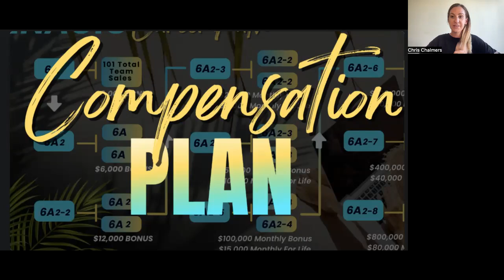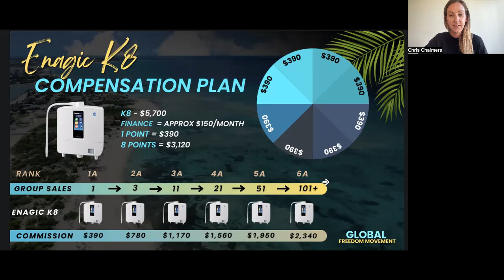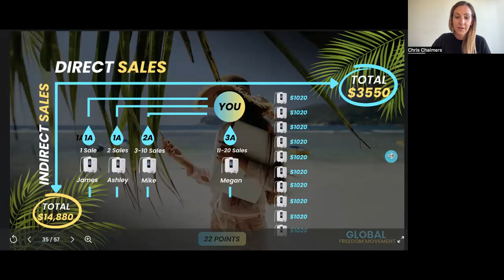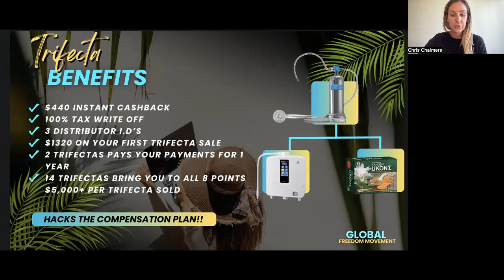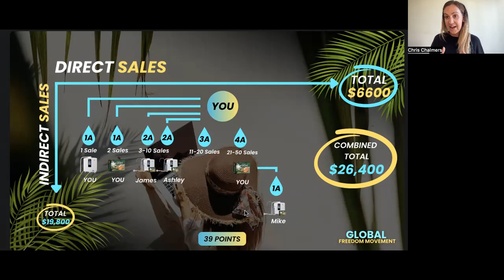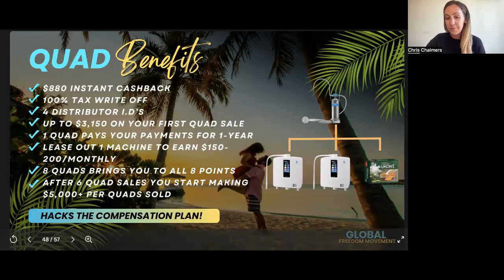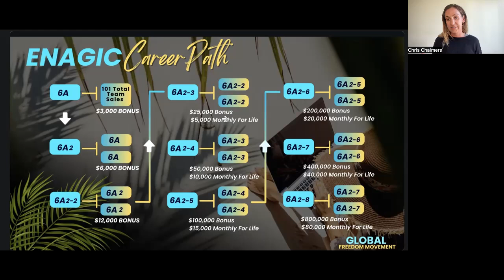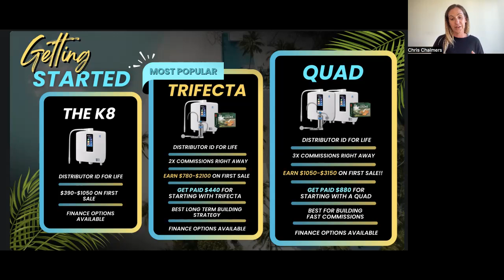Full Comp Plan Overview